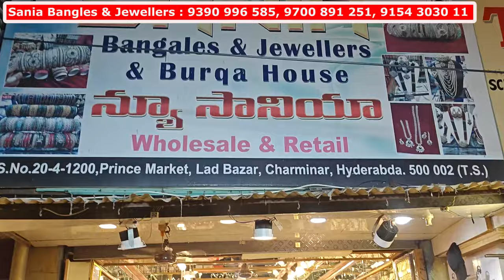Charminar Handmade Bangles Jewellery Bridal Spl 50% OFF Hyderabad Wedding Shopping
Shop Address :
Sania Bangles & Jewellers
Prince Market Lad Bazar
Charminar Hyderabad

charminar bangles jewellery charminar bangles jewellery shopping charminar bangles jewellery collection charminar bangles jewellery wholesale market cheapest wholeasle shopping charminar bangles jewellery designs jaipur bangles jaipur bangles design best price low rate offer jewels americal diamond online shopping firozabad glass bangles available delhi extravagant weddings bangles Mumbai style brass bangles Indian Bagnle Market Jadau Kundan Bangles Meenakari Bangles  Affordable Bridal Wedding Jewellery Lac Lakhs Bangles World Famous Zaveri Bazaar Mumbai artificial Jewellery Desgin and Malad AD Jewellery imitaion jewellery badabazar com rate Bangalore Malleshwaram Original pearls T nagar pandy bazar Chennai Latest Trendy Unique Fashion 2025 Premium Exclusive Korean & Western Jewels Available